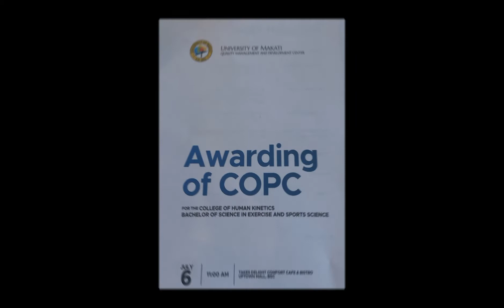GOT IT!! UMAK-CHK Awardings of COPC-CHED Recognition of BSESS Program (7/6/2022)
Thank you to all who contributed to the success of CHK!

MANCOM Officers
QMDC Team
CHK Family